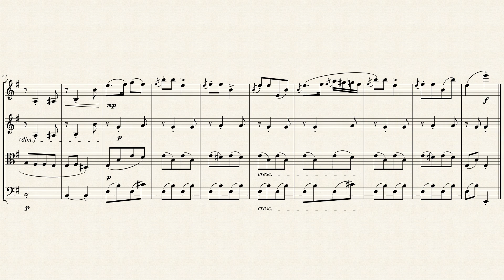"Album leaf" from Lyric Pieces (Book 1 Op. 12 No. 7) for String Quartet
Composer Edvard Grieg, the icon of Norwegian music, left his home in Bergen, Norway to study at the conservatory in Leipzig. There he began his formal musical education under the auspices of Ignaz Moscheles (piano) and Carl Reinecke (composition). While in school, the young composer saw the premiere of his first work, his String Quartet in D minor, performed in Karlshamn, Sweden. Despite being diagnosed with a form of tuberculosis, which left him with only one functioning lung, Grieg graduated from the conservatory in 1862. The composer had an intense desire to develop a national style of composition, but recognized the importance of becoming well versed in the work of the European masters, and consequently relocated to Copenhagen, studying with Niels Gade. He was thus able to remain in Scandanavia, while working in a thriving cultural center. In 1867 against his family's better judgment, Grieg married his cousin Nina Hagerup, a talented pianist, but whose vocal abilities enchanted the composer even more. Shortly after their wedding, the couple moved to Oslo, where Grieg supported them by teaching piano and conducting. He and his wife traveled extensively throughout Europe and it was during a period of time spent in Denmark, the composer wrote his landmark opus, the Piano Concerto in A minor. The premiere was given in 1869, with Edmund Neupert as the soloist. The piece was received with an enthusiasm that would attach itself to the composer's reputation for the remainder of his career.

Norway's most famous composer, dedicated his career to the pursuit of a national sound. The respect he had for his predecessors illustrates the sincerity with which he worked towards this goal. He wrote in the Romantic tradition with, in his own words, the determination to "create a national form of music, which could give the Norwegian people an identity."

As a miniaturist, Grieg was a master. In particular, some of his most characteristic work can be found in the ten volumes of Lyric Pieces for piano. These short, attractive gems reveal a strong national flavor, combining the mildly chromatic style of nineteenth-century salon pieces with elements of Norwegian folk music. They are also relatively easy to play, being tuneful and rather accessible in style. Such a winning combination delighted the public and publisher alike, and almost singlehandedly assured Grieg a comfortable old age.

Book One, Op. 12 opens with a delicate "Arietta," a cantabile melody accompanied by rippling arpeggios divided between the two hands. Subsequent sections include a "Waltz," characterized by a recurring stacatto passage; "The Watchman's Song," an unpretentious theme presented in repeated two-bar cells, surrounding a faster, more propulsive middle section; a lilting "Fairy Dance"; a mazurka-like "Folk Tune"; a vigorous "Norwegian Melody," which contains a deep, drone pedal point; "Album Leaf;" and "National Song."

Although originally composed for Piano, I created this Interpretation of the "Album Leaf" from Lyric Pieces (Book 1 Op. 12 No. 7)  for String Quartet (2 Violins, Viola & Cello).